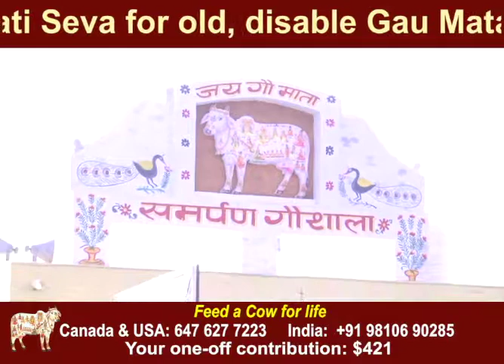Life Time Chapati Seva in Samarpan Gaushala- Mr Sam Gautam, Brampton, Canada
Feed a Cow for life
Canada & USA
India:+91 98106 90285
Life time roti seva contribution
USD 351/
CAD 421/